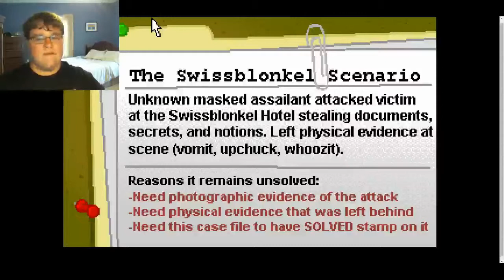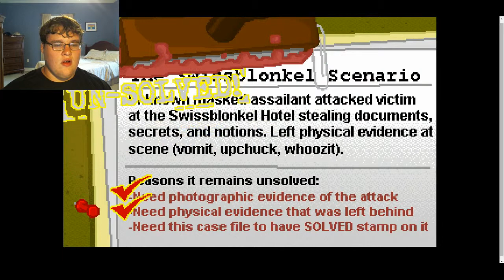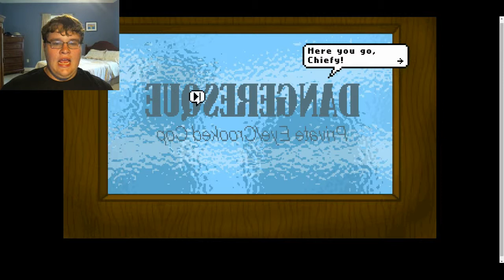Trey plays Dangeresque Roomisode 1 | "FAKE THE CASE!"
Man, I love me some Homestar Runner. I'm about to do an Overview & Retrospects on it and until then, Ima do a lot of let's plays of their games. This one is based of Strong Bad's attempts to make an epic noir-maybe movie series.

If you somehow liked this video, why not like?
I do let's plays, editorial, top tens, some animation...

―TreyGamr58